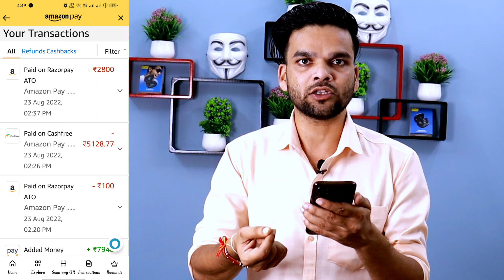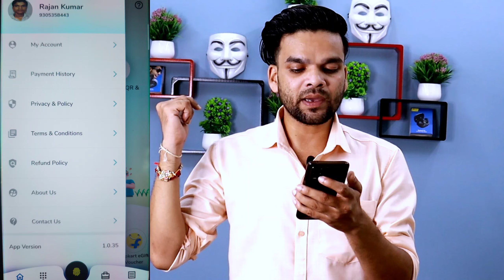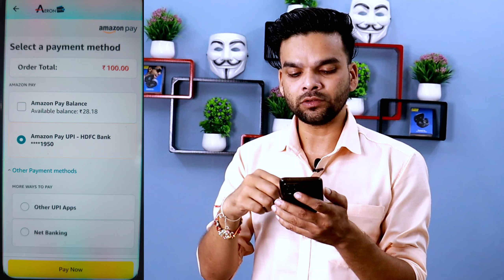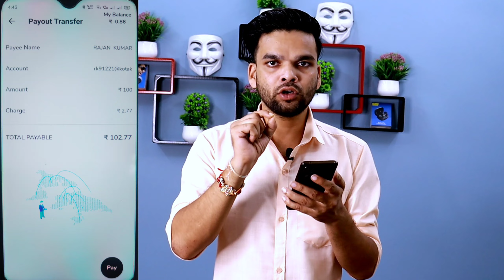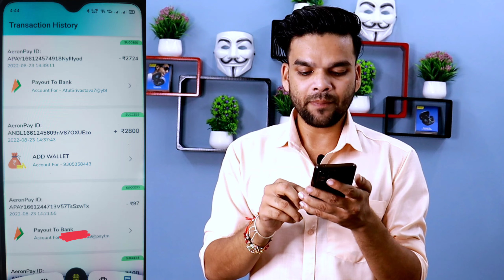amazon wallet se bank account me paise kaise transfer kare | amazon wallet to bank account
ᴄᴏᴠᴇʀ ᴛᴏᴘɪᴄ𝘀 :-1.amazon wallet to bank account
2.amazon wallet se recharge
kaise kare
3.amazon wallet se bank account
me paise kaise transfer kare
4.amazon wallet se account mein
kaise transfer kare
5.amazon pay balance to bank
account transfer
6.amazon prime video
7.amazon forest
8.amazon pay later
9.amazon pay refer and earn
10.amazon pay balance to bank
account transfer
11.amazon pay balance use
12.amazon pay balance to bank
13.amazon pay balance to bank
account transfer tamil
14.amazon pay balance to bank
account transfer telugu
15.amazon pay balance to paytm
16.amazon pay balance ko bank
me kaise transfer kare
17.amazon pay balance kaise
check karen
18.amazon pay balance to bank
account transfer malayalam
19.how to transfer amazon
20.how to transfer amnazon pay
balance to bank account
21.how to transfer amazon pay
balance to paytm
22.how to transfer amazon pay
later to bank account
23.how to transfer amazon gift
card to bank account
24.how to transfer amazon pay
balance to bank account in
telugu
25.how to transfer amazon pay
tamil
26.how to transfer amazon wallet
money to bank account
27.how to transfer amazon
eashback to bank account
28.how to transfer amazon pay
balance to phonepe
29.how to transfer amazon
pay
malayalam